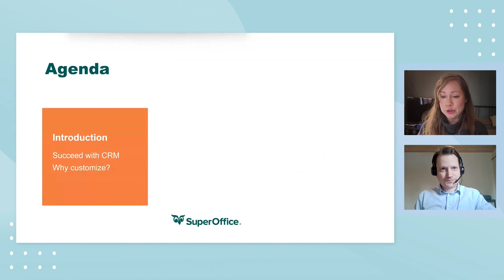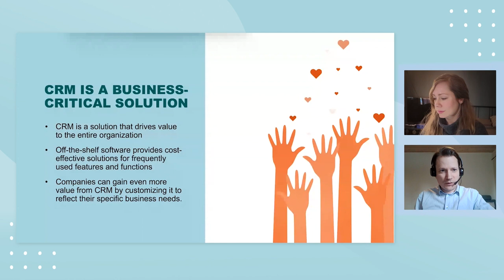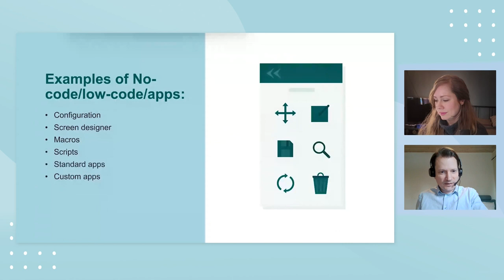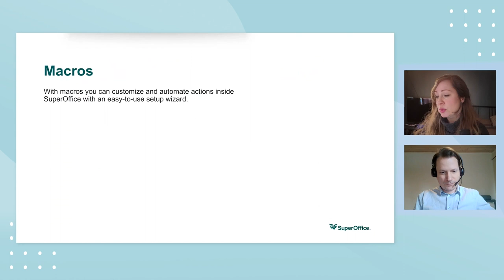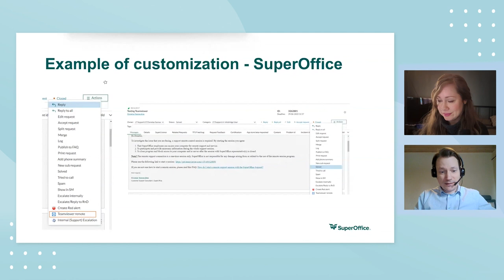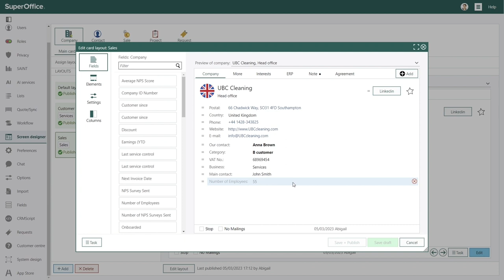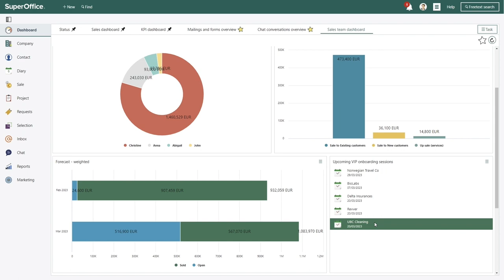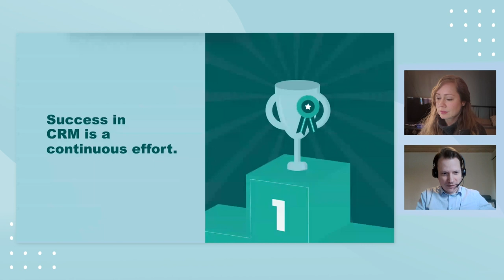Webcast: Tailor SuperOffice to drive CRM success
In this webcast, you'll learn about the flexible customization capabilities of SuperOffice CRM and how it can help you support your business growth in terms of increased productivity.

You'll master the benefits of low-code and no-code technology and explore how you can use it to get the most out of your CRM solution.

You will learn about:
- Proven strategies for CRM success
- Low-code/no-code features in SuperOffice CRM
- Examples of how companies have customized their CRM solutions
- Making SuperOffice your own: How to get started
- Tips and practical advice from our CRM expert